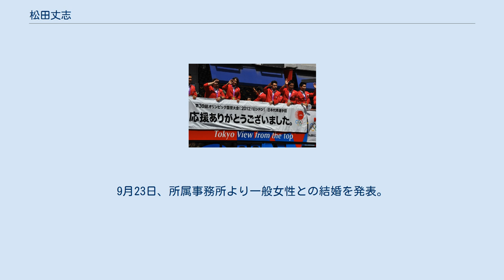松田丈志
オリンピック凱旋パレードの松田丈志（2012年8月19日撮影） 松田 丈志（まつだ たけし、1984年6月23日 - ）は、宮崎県延岡市出身の日本の元競泳選手。
スポーツジャーナリスト。
株式会社AquaTerra代表取締役 。
 2004年アテネ五輪から日本代表として4大会連続出場し4個のメダルを獲得。
2014年3月よりセガサミーホールディングスに所属。
主な競技種目はバタフライ及び自由形中長距離。
 4歳から姉の影響で地元・東海（とうみ）スイミングクラブで水泳を始める。
中学校の25メートルプールを使用していて冬でも練習できるようにと、子どもをクラブに通わせている親達が屋外プールに手作業でビニールの屋根を付けてくれた。
それでも冬は10度、夏は50度近くになった。
 松田の練習環境は恵まれていなかったが、元競泳選手だった久世由美子コーチの指導の下、日本代表になるとその練習環境に注目が集まるようになり、『ビニールハウス生まれのヒーロー』と称されるようになった。
 2003年、延岡学園高等学校卒業し、中京大学に進学する。
 2004年のアテネオリンピックや2005年の世界選手権等の国際競技大会日本代表として実績を残した。
 2007年に中京大を卒業後は、同学年の寺川綾らとともにミズノへ入社。
6月にミズノがSPEEDOブランドライセンシーから自社水着発売に切り替えたのに合わせ、「ミズノスイムチーム」結成に参加する。
今後は「ミズノスイムチーム」の一員として競技に臨んだ。
 北京五輪の代表選考を兼ねた日本選手権では、400m自由形で優勝し、同競技における日本代表選手第1号となった。
五輪前のジャパンオープンにて200mバタフライの日本記録・アジア記録を更新。
北京オリンピックでは200mバタフライで自身の日本記録・アジア記録を大幅に更新して銅メダルを獲得した。
ジャパンオープンや北京オリンピックで松田は所属するミズノ社の水着を使用せず、スピード社の水着で参加した。
松田は銅メダル獲得後のインタビューにて銅メダルのことを『自分色のメダル』と言っていた。
 松田は北京オリンピックでの活躍が認められ、宮崎県民栄誉賞と延岡市民栄誉賞を受賞した。
 2008年12月26日、松田の所属するミズノ社は同年12月31日を以てミズノスイムチームとの所属契約満了を発表し、松田もミズノを退社した。
その後レオパレス21と契約した。
 2009年12月8日、レオパレス21が松田との「契約を今年限りで満了する」と発表し、契約更新されなかった。
そのため2010年から暫定的に東海SC所属という形として新しい所属先を探していたが2010年10月17日、延岡市創業で福岡県を拠点とするドラッグストアのコスモス薬品と所属契約を結んだことが発表された。
 2010年11月13日、広州アジア大会 200mバタフライにおいてアジア大会の個人種目では自身初となる金メダルを獲得した。
 2011年、翌年のロンドン五輪に向けて日本代表競泳チームのキャプテンに就任し、選手とコーチを結ぶ役割 を担う。
 2012年7月31日、ロンドンオリンピック 200mバタフライにおいて二大会連続の銅メダルを獲得、男子400mメドレーリレーでも日本男子史上初の銀メダルを獲得した。
松田はそのレース終了後のプレスインタビューの際に「（北島)康介さんを手ぶらで帰らせるわけにはいかないと思いました」とコメントしている。これが2012年新語・流行語大賞のトップテンに選出された。 2012年11月25日、第44回東京SCジュニア優秀選手招待公認記録会に招待選手として50mバタフライに出場した。そして、記者からのインタビューで現役続行の決意を伝えた。 2012年12月11日、松田は都内で会見し、「もう一度世界一を目指すと決めました」と現役続行を宣言した。松田は久世コーチのもとを離れ、東京・国立スポーツ科学センターを拠点に平井伯昌コーチに師事することになった。 2013年12月31日、所属するコスモス薬品との所属契約が終了した。 2014年3月26日、松田はマネジメント会社を通じ、セガサミーホールディングスと所属契約を結んだと発表した（所属契約...